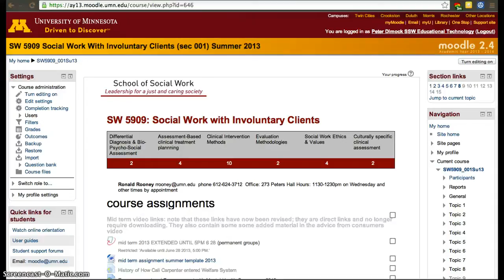Moodle 2.4 Adding Users (2013)